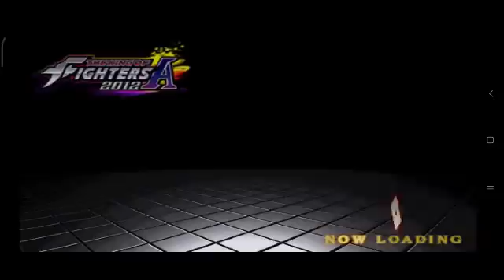King Of Fighters 2012 Android Gameplay